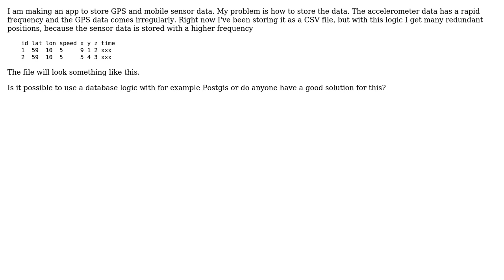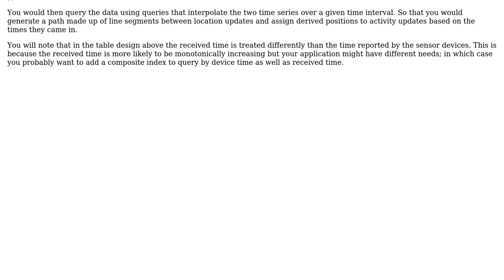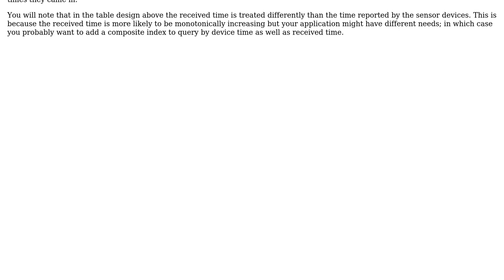GIS: Storing GPS and mobile sensor data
With thanks & praise to God, and with thanks to the many people who have made this project possible! | Content (except music & images) licensed under CC BY-SA | Music | Images & others | With thanks to user Larry user Eirik Aaboe and the Stack Exchange Network Trademarks are property of their respective owners. You are responsible for your own actions.